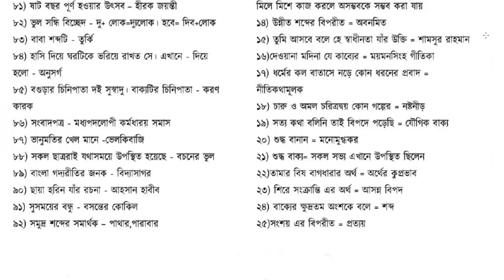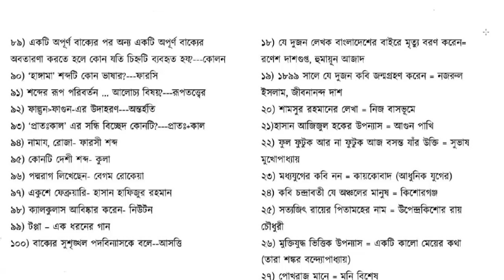BCS BANGLA PREPARATION - BCS Bangla Literature - BCS Bangla Grammar - বাংলা প্রশ্নব্যাংক পর্ব ৫